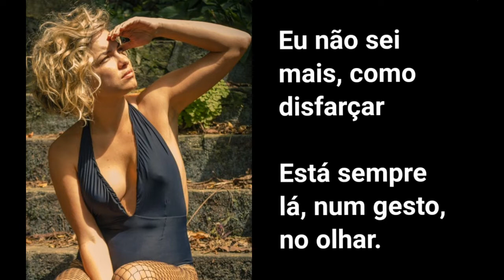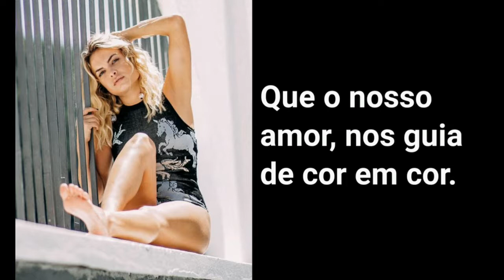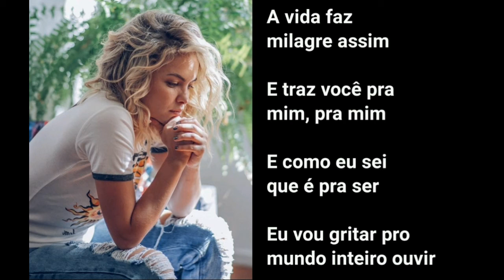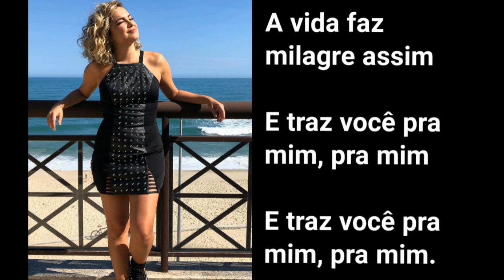Lua Blanco - Aos Sete Ventos (LETRA) - Banda Lágrima Flor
"Aos Sete Ventos" faz parte do álbum PretéritoImperfeito, da banda LágrimaFlor, onde LuaBlanco é vocalista.